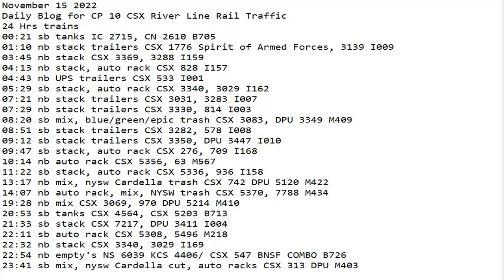November 15 2022 BigTrains.TV CP 10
24 Hrs trains
00:21 sb tanks IC 2715, CN 2610 B705
01:10 nb stack trailers CSX 1776 Spirit of Armed Forces, 3139 I009
03:45 nb stack CSX 3369, 3288 I159
04:13 nb stack, auto rack CSX 828 I157
04:43 nb UPS trailers CSX 533 I001
05:29 sb stack, auto rack CSX 3340, 3029 I162
07:21 nb stack trailers CSX 3031, 3283 I007
07:29 nb stack trailers CSX 3330, 814 I003
08:20 sb mix, blue/green/epic trash CSX 3083, DPU 3349 M409
08:51 sb stack trailers CSX 3282, 578 I008
09:12 sb stack trailers CSX 3350, DPU 3447 I010
09:47 sb stack, auto rack CSX 276, 709 I168
10:14 nb auto rack CSX 5356, 63 M567
11:22 sb stack, auto rack CSX 5336, 936 I158
13:17 nb mix, nysw Cardella trash CSX 742 DPU 5120 M422
14:07 nb auto rack, mix, NYSW trash CSX 5370, 7788 M434
19:28 nb mix CSX 3069, 970 DPU 5214 M410
20:53 sb tanks CSX 4564, CSX 5203 B713
21:33 sb stack CSX 7217, DPU 3411 I004
22:11 sb auto rack CSX 5308, 5496 M218
22:32 nb stack CSX 3340, 3029 I169
22:54 nb empty's NS 6039 KCS 4406/ CSX 547 KCS 4406 COMBO B726
23:41 sb mix, nysw Cardella cut, auto racks CSX 313 DPU M403